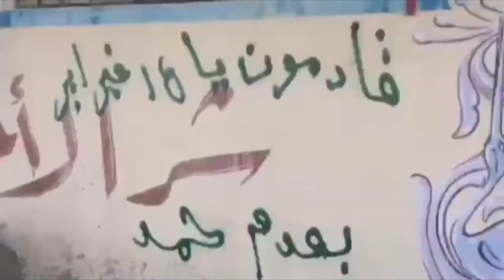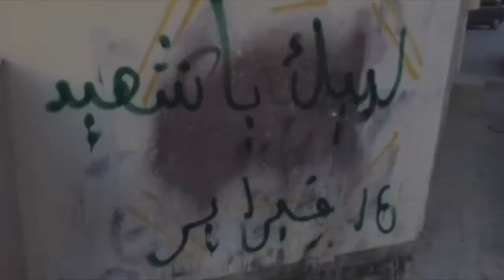شباب قرية بوري يزينون الجدران في ذكرى الشهيد رضا الغسرة ورفاقه المقاومين 10/2/2018